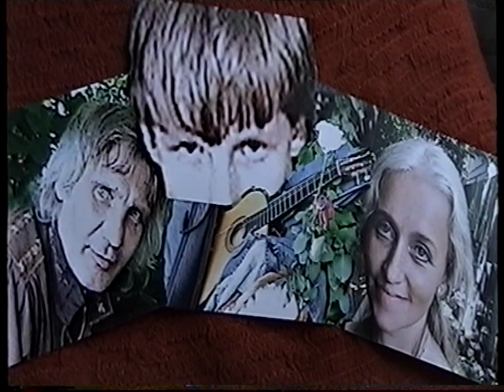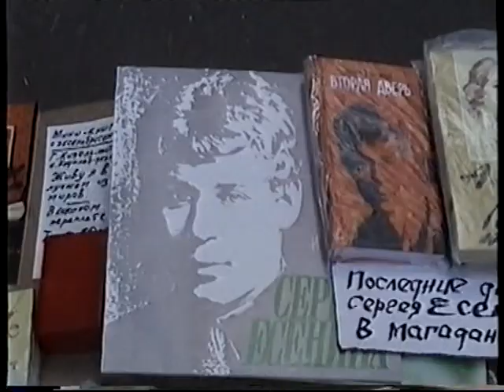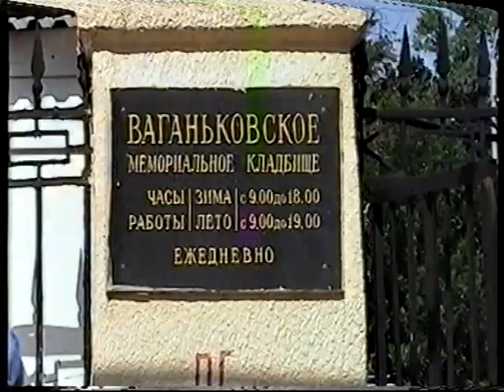ДЕНЬ ПАМЯТИ Владимира ВЫСОЦКОГО 25 ИЮЛЯ 2008 - 1 часть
Из моего архива видео-съёмок. Москва. Ваганьково. 25 июля 2008